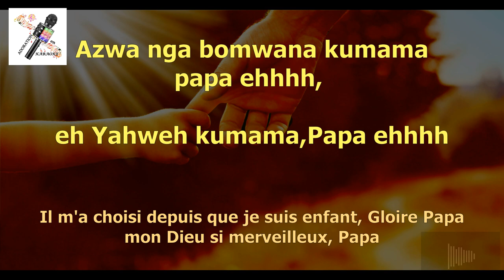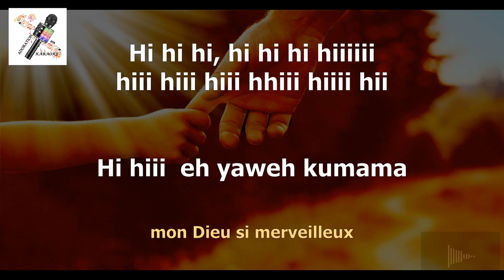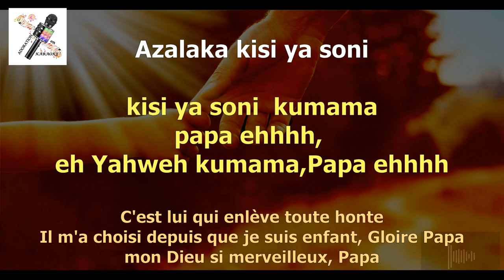Kisi ya soni (Kumama) remix par Emmanuel Prinx (Lyrics traduction en Francais)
Kisi ya soni / azwa nga bomwana

Eh yahweh eh yaweh kumama (3ce)
Call: my God and my king u are so wonderful
Resp Eh yaweh eh yaweh kumama
Call we are so grateful lord my God myGod kumama oo
Call: kumama ku mama kumama eh yaweh kumama
Resp kumama ku mama kumama eh yaweh kumama

“Azwa nga bomwana “ means He took me since I was a child  or  He chose me since I was a child!
“ Azalaka kisi ya soni “ means He is the medicine for shame. It can also mean “ He is the one that removes away all the shame”.

Kumama Yesu =  Be worshiped Jesus.

Kisi ya soni kumama
Kumama papa eh  maajabu
Azwa nga bomwana kumama